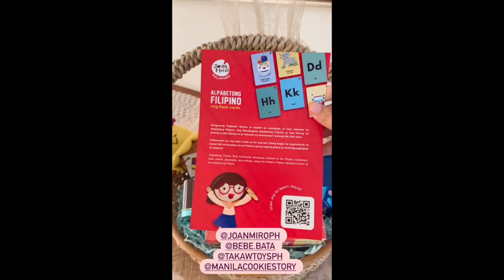PAULEEN LUNA AND VIC SOTTO BABY TALI